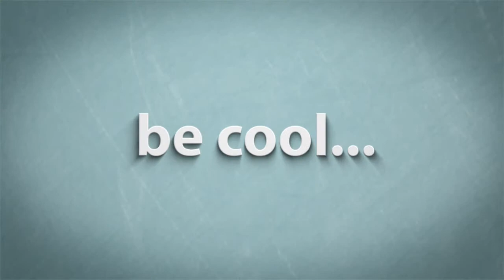Kitchen Living Room Open Plan Design Ideas